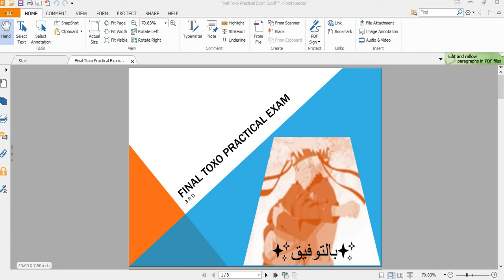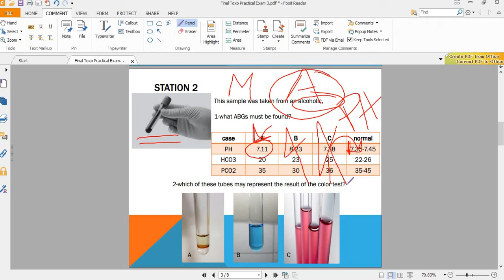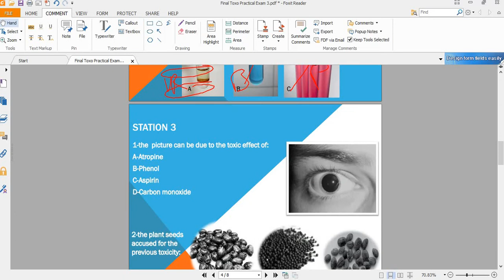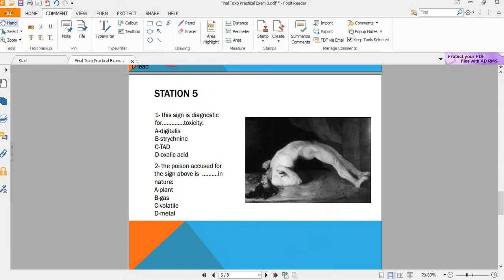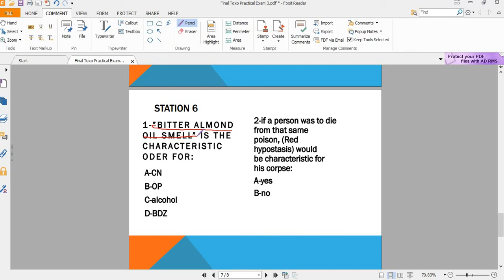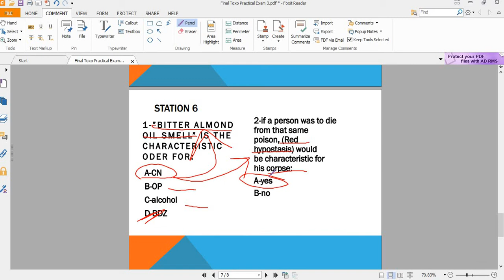Practical Exam 3